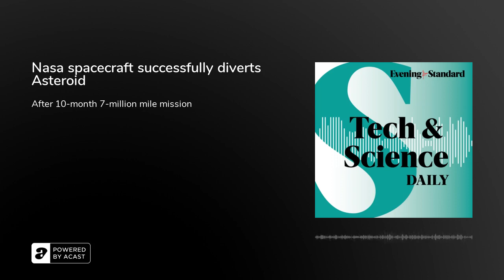Lewis Pugh attempts 160km swim across Red Sea to Cop27 ...Tech & Science Daily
Endurance swimmer Lewis Pugh describes his second swim for climate change: a 100-mile stretch of water between Saudi Arabia and Egypt as Cop27 approaches. ‘Watershed moment for humanity’: Nasa confirms asteroid diversion was successful. The fridge-sized spacecraft sent 7-million-miles away to divert Dimorphos. Why Meta and Microsoft appear to have teamed up.

In this episode:
UK’s Virgin Atlantic Boeing 747 will launch UK’s LauncherOne rocket
Research shows how poliovirus takes over cells from within
Domestic abuse charity Refuge calls for Online Safety Bill to protect women from online abuse
Could Amazon reviews for Yankee Candle actually be tracking Covid waves?